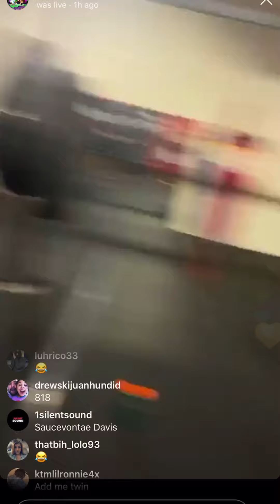Sauce Walka Challenges Any Rapper To A Fight, Shows Off His Boxing & Kickboxing Skills 😂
Sauce Walka hit the gym yesterday to train and showed off some of his boxing and kickboxing skills lol. He also challenged Young Thug to a fight!